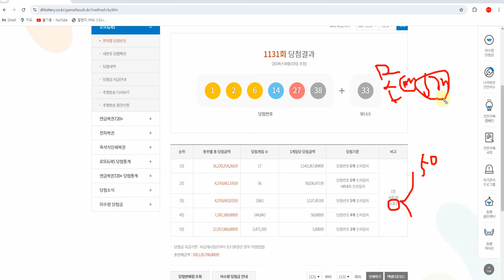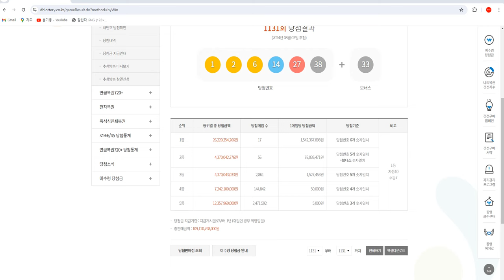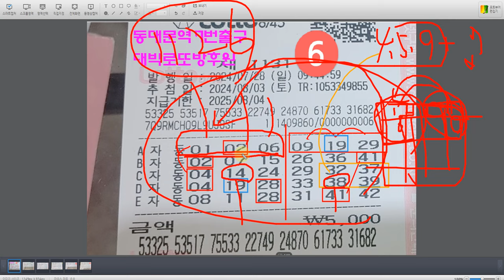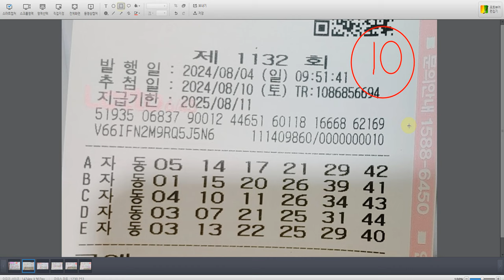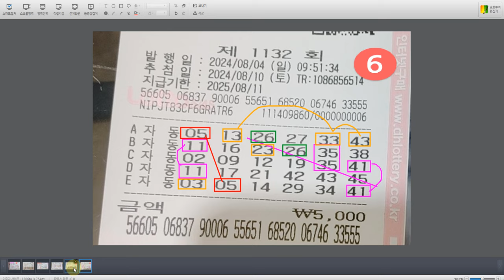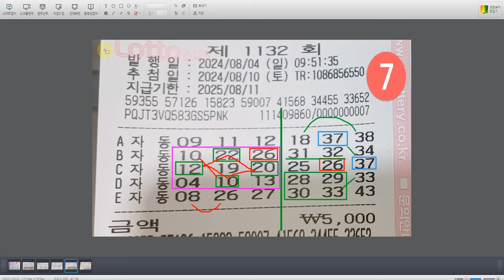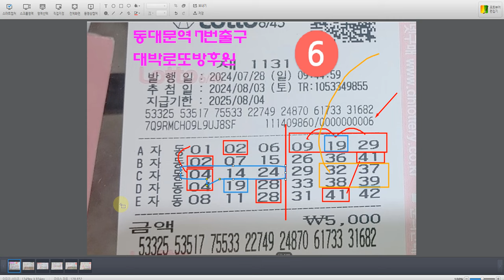[불기둥낭만로또] 1132회차 6타~10타 용지 잼나네요.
불쌤 (낭만톡방참여방법)
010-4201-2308 (낭만)이라 문자주세요.^^
구독자율후원
im뱅크(아이엠뱅크) 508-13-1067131 (염♡석)